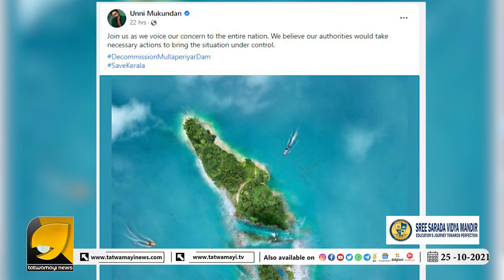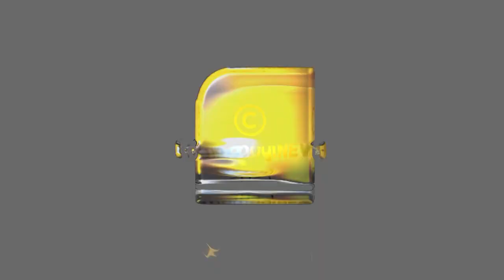വെള്ളമെടുത്തോളു പക്ഷെ ഞങ്ങളുടെ ജീവനെടുക്കരുത്, സ്റ്റാലിന്റെ പേജിൽ മലയാളികളുടെ കമന്റ് പെരുമഴ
വെള്ളമെടുത്തോളു പക്ഷെ ഞങ്ങളുടെ ജീവനെടുക്കരുത്, സ്റ്റാലിന്റെ പേജിൽ മലയാളികളുടെ കമന്റ് പെരുമഴ  | MULLAPPERIYAR